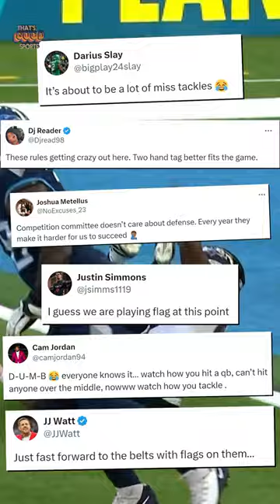The nfl Bans Hip Drops, Making Tackling A Lot Harder